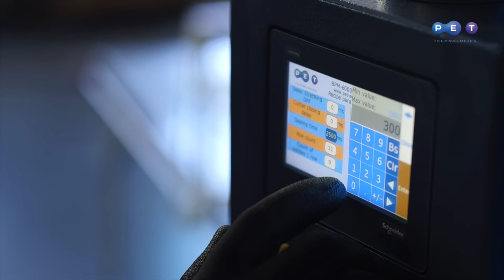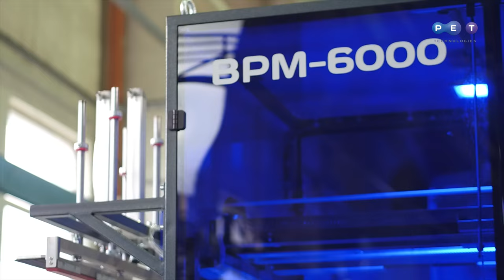PET bottles bag packaging machine BPM-6000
Equipment is used to pack empty PET bottles volume 0.3-2.5 l in plastic bags.
A wide range of volumes and dimensions of bottles for packaging.
Quick changeover to another bottle format.
Automatic insertion of PET bottles into the bag and its sealing.
Both chessboard and direct configuration of rows.
The bag quick fixation system to reduce packing time significantly.
Simple equipment operation guarantees empty bottles packing process stability with low investments.
The packaging machine BPM-6000  is an excellent addition to the PET bottle blowing line with a capacity of 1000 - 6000 bph, in particular APF-3002, APF-Max 2L, APF-Max 2, APF-6004 and APF-Max 4L.